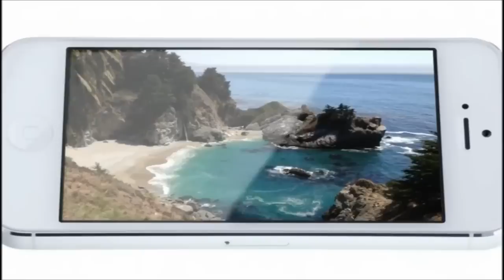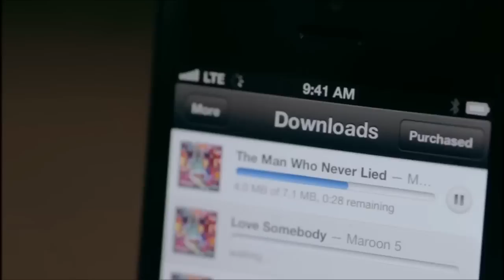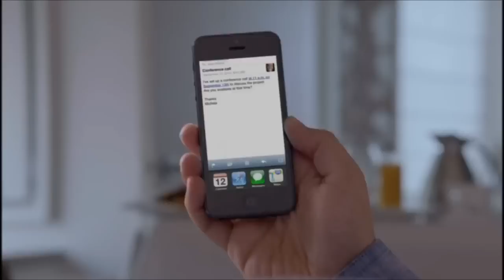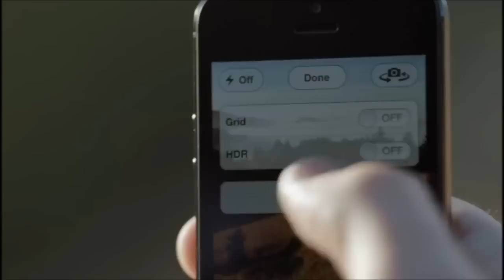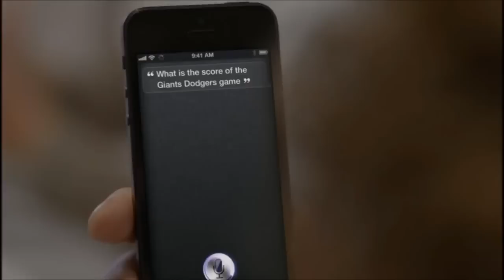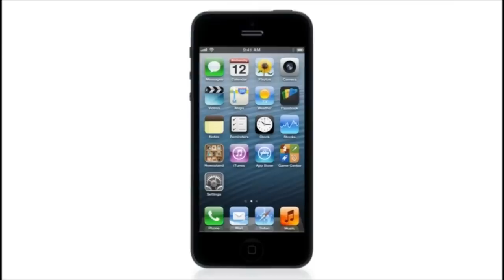iPhone 5 Official Trailer HD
FOR MORE INFORMATION & PRICES READ BELOW

Weight and Dimensions1 Height: 4.87 inches (123.8 mm) Width: 2.31 inches (58.6 mm) Depth: 0.30 inch (7.6 mm) Weight: 3.95 ounces (112 grams)

Display 4-inch (diagonal) Retina display 1136-by-640 resolution 326 ppi

Cellular and Wireless GSM model: GSM/EDGE UMTS/HSPA+ DC-HSDPA CDMA model: CDMA EV-DO Rev. A and Rev. B LTE3 Wi-Fi (802.11a/b/g/n; 802.11n on 2.4GHz and 5GHz) Bluetooth 4.0 GPS and GLONASS

SIM Card

Nano-SIM
iPhone 5 is not compatible with existing micro-SIM cards.

iSight Camera
8 megapixel Autofocus Tap to focus LED flash Backside illumination sensor Five-element lens Face detection Hybrid IR filter ƒ/2.4 aperture Panorama

FaceTime Camera

1.2MP photos
720p HD video
Backside illumination sensor

Video Recording

1080p HD video recording 30 fps Tap to focus while recording LED light Improved video stabilization Take still photos while recording video Face detection

Connector

Lightning

Capacity and Price (ONLY FOR USA)

16GB $199

32GB $299

64GB $399